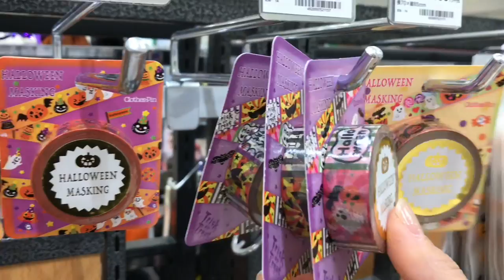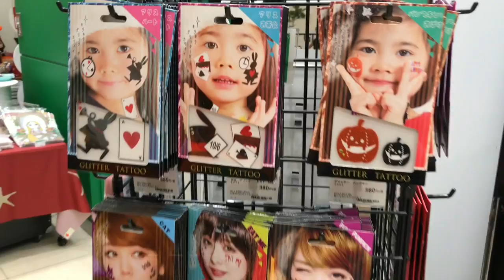{오딜의 도쿄살이 VLOG} 할로윈 소품구경. 도큐핸즈&플라자. 일본일상.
안녕하세요 🤗
🗼도쿄에 살고있는 오딜입니다 🌷

🎃 할로윈 시즌이라 집 근처에 있는 도큐핸즈랑 플라자에서 할로윈 소품들을 구경했어요🎵